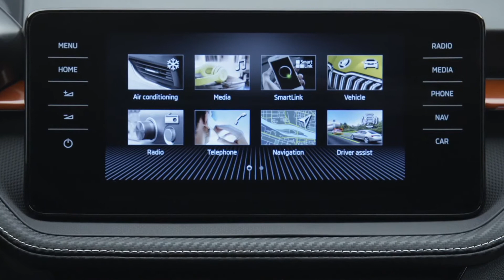REFRESHED: New Skoda Fabia Monte Carlo - Best Compact Car of 2022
Skoda is making some changes to its Fabia model. The new performance-inspired range-topper gains new 1.5-litre turbo engine and revised design features. Moreover, Joining the SE L and Colour Edition at the top end of the Fabia range, the Monte Carlo offers a choice of two engines: a 1.0-litre gas engine that will get you from 0-60 mph in 9.9 sec or a more powerful 1.5-litre turbo petrol delivering 0-60 mph time of 8 sec. Both engines can be selected with a seven-speed automatic gearbox, while a six-speed manual is reserved for the 1.0-litre engine only. The Monte Carlo is also equipped with 17in wheels, with larger 18in wheels available as an option. Inside, the Monte Carlo gains sports seats with a theme of black and red, a decorative strip across the dashboard, carbonfibre-effect trim and contrasting stitching.